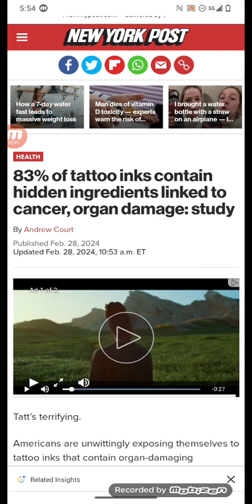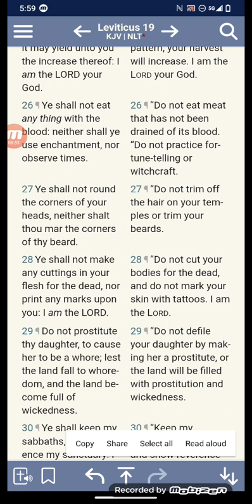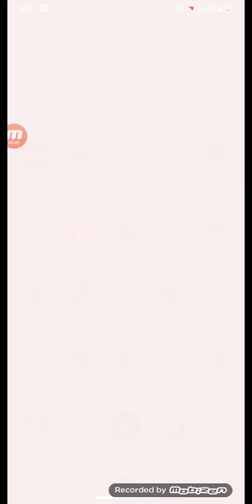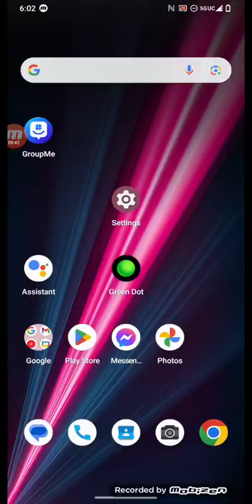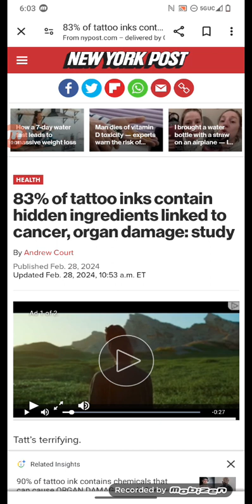For you Jakes with the tattoo demon